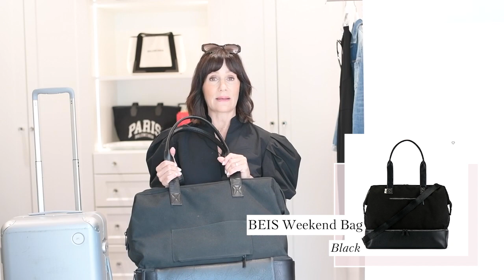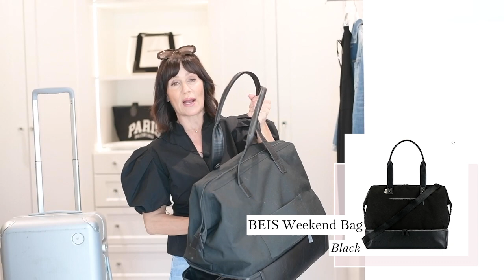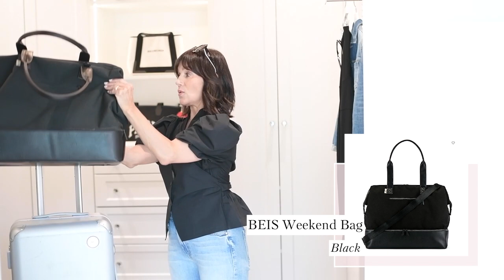SO SUSIE - Episode 2 "10 Things You'll Love!"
Sharing 10 things I love, and I think you’ll love them too! Everything from the coolest new clutch under $100 to the dress everyone is talking about, to the necklace that adds the perfect sparkle to every necklace combo. Plus I’m throwing in a few packing tips and answering questions at the end! I hope you like it! Click “read more” to see the links to everything I’m sharing in this video.

Since this is my second video, the lighting isn’t quite perfect yet (!!) - last time it was a sound issue, but I’m working on it! to see the first video.

TEN FAVORITE ITEMS- product links here
L’Agence Denim Jacket
Frame Denim
L’Agence Nude Sandal
Tom Ford Rose Prick Spray
Rebecca Minkoff Gold Clutch
Jewelry - Gold Heart Bracelet
Jewelry - Nadri Tennis Necklace
Norma Kamali Black Dress
Prada Square Sunglasses
J.Crew White Dress
J.Crew Blue Tank
JCrew Blue & White Swimsuit
JCrew Pink Pink Swimsuit

TRAVEL TIPS:
Beis Weekender Tote
Travel Pak Cubes
Sunglasses Case
Monos Luggage

QUESTIONS ANSWERED
Wacoal Body Base Short
Chantelle Hipster Briefs